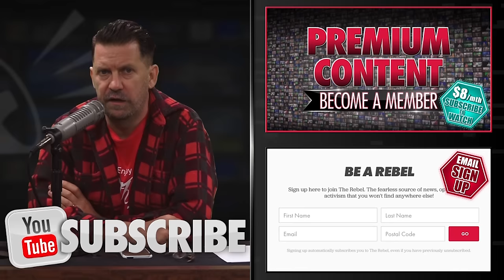"Arrival": New movie another example of "Hillary-porn"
(LANGUAGE WARNING:) Gavin McInnes of TheRebel.media talks about "Hillary-porn," a subgenre of pop culture about "strong women," like the lead character in "Arrival." MORE